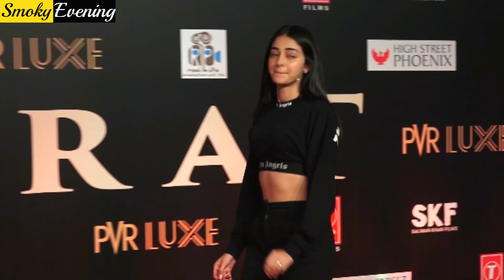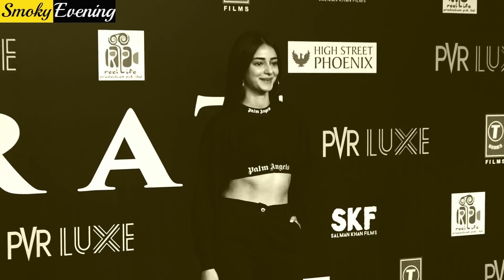Ananya Pandya Thinks Tiger Shroff is a COWARD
Ananya Pandya Thinks Tiger Shroff as COWARD

Ananya Panday was in a terrible car accident when she was shooting for ‘Student Of The Year 2’. The airbags of Ananya’s car opened up and she was stuck in the car. Tiger Shroff was near Ananya’s car and he tried to help Ananya. But he realized that the car could blow up anytime. So, he left Ananya in the car and ran to safety. The crew member saved Ananya’s life. Ananya was in shock after the incident. She was very angry when she saw that the scene, for which she risked her life, was rejected from the film.

Reporters : Priya Roy and Bristilekha Roy
Editor : Subrata Gayen

-We Used Our Own Voice for Background Commentary of this video.